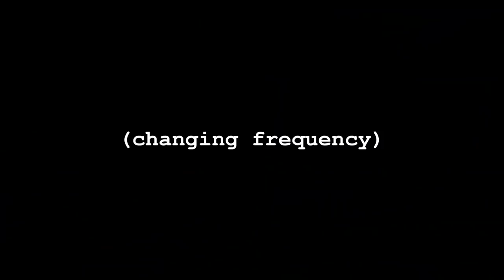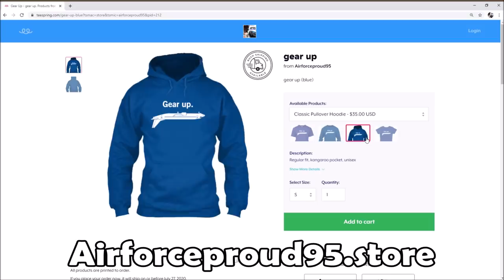ATC Argument over Airspace Control in Flight Simulator X (Multiplayer)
Professionalism and amateurism included.

Part 1 (Moist): 0:00
Part 2 (Dispute): 5:50

Some unique interactions with air traffic control while piloting the Airbus A320 in FSX Multiplayer.